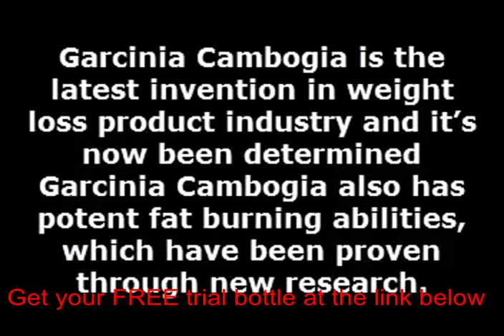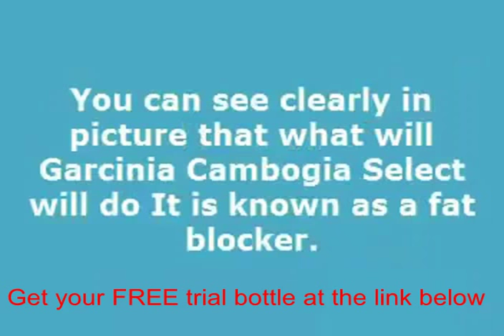What is garcinia used for